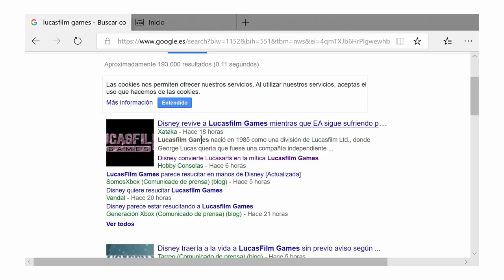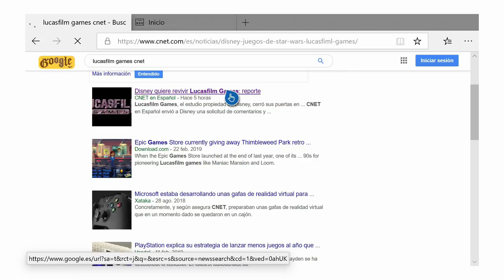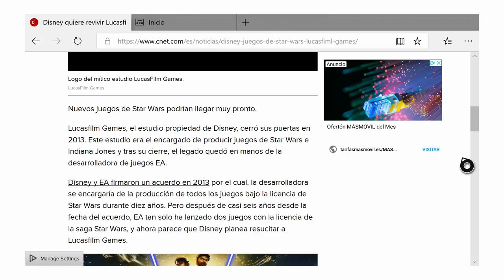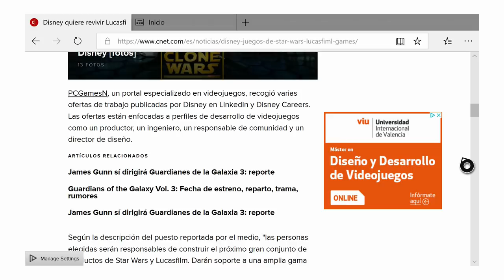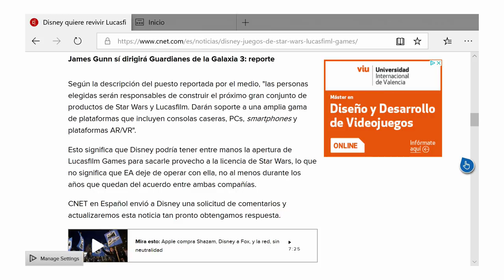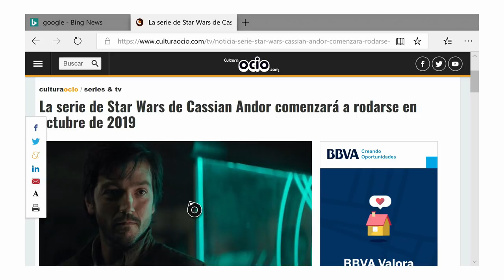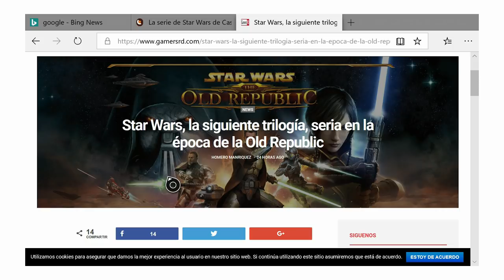EL FUTURO DE STAR WARS Y MAÑANA SE REVELA EL MODO A GRAN ESCALA